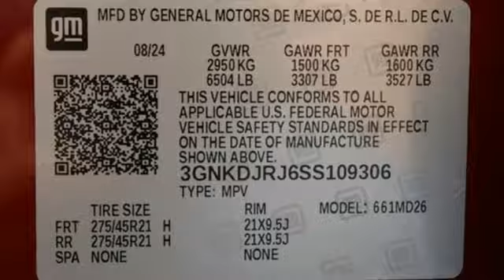2025 Chevrolet Blazer EV Pekin IL Peoria, IL #30144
Year: 2025
Make: Chevrolet
Model: Blazer EV
Trim: eAWD RS
Engine: Electric Motor
Transmission: Automatic
Color: Radiant Red
Interior: Blk Perforated Suede/Evot
Stock #: 30144
VIN: 3GNKDJRJ6SS109306
Radiant Red Tintcoat 2025 Chevrolet Blazer EV RS AWD 1-Speed Automatic Electric MotorRecent Arrival!

We have been serving Central Illinois families for over 35 years. Our service hours are 7:00 am - 5:00 PM Monday through Friday.

Address:
2320 N 8th St
Pekin IL Peoria, IL 61554